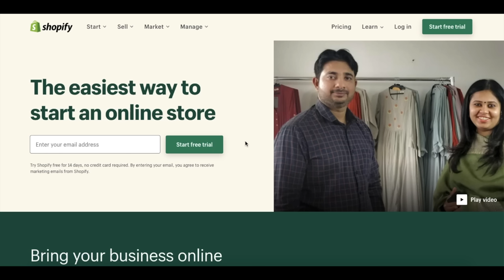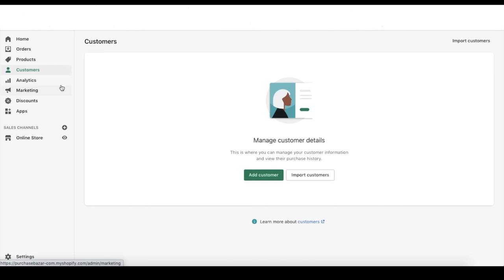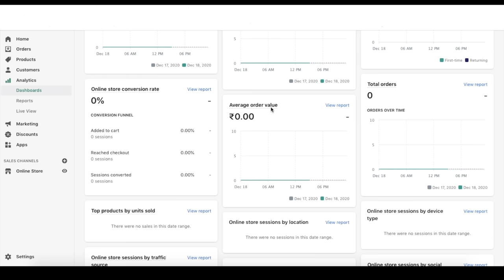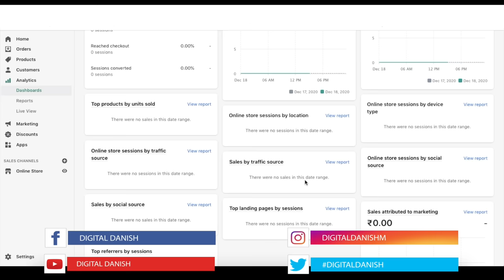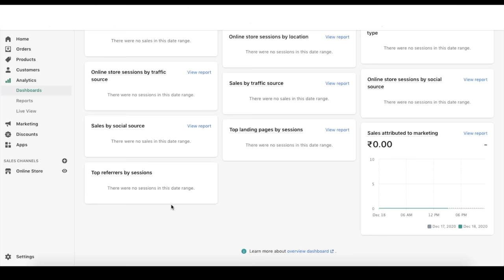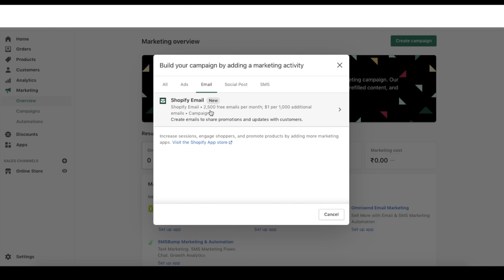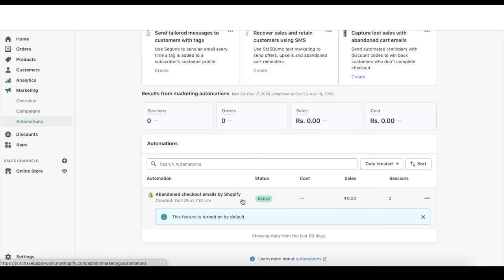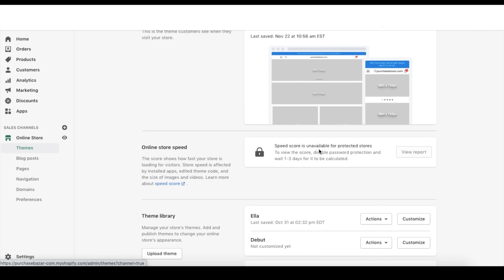What is Shopify? Why We Use Shopify? Complete Introduction in Hindi - Digital Danish